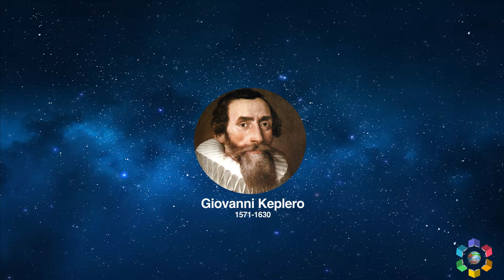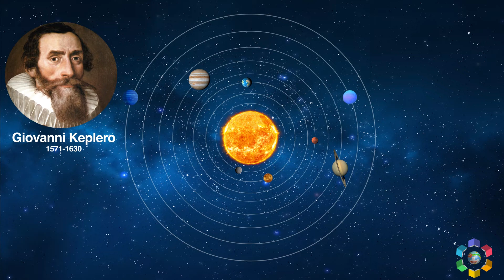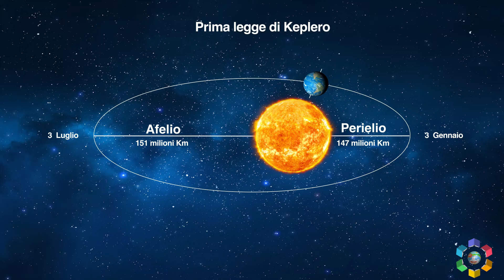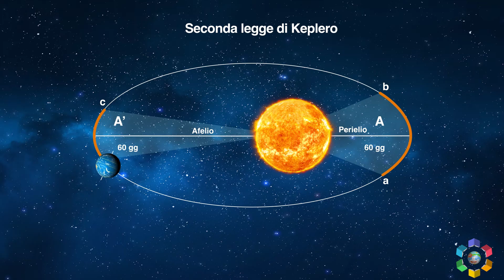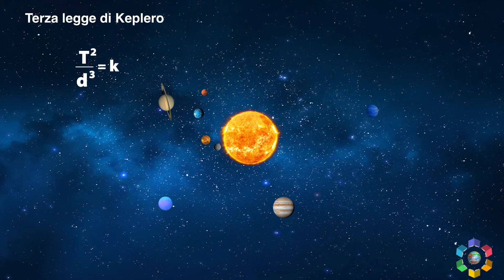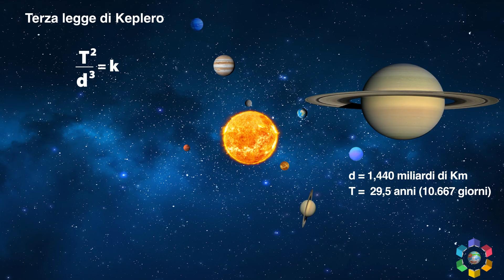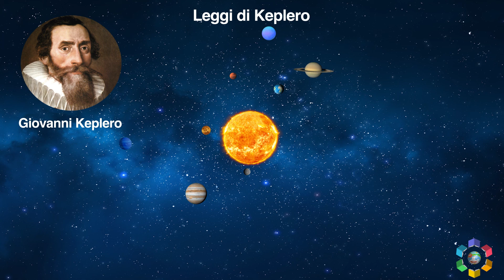Le tre leggi di Keplero. Video con simulazione in full HD. NUOVO!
È L’ UNICO CHE REALIZZA FILMATI DI GRANDISSIMA QUALITÀ.

Le tre leggi di Keplero con animazione in HD.
Nel video vengono illustrate le tre leggi di Keplero con delle bellissime animazioni in HD.

Basta iscriversi!!!